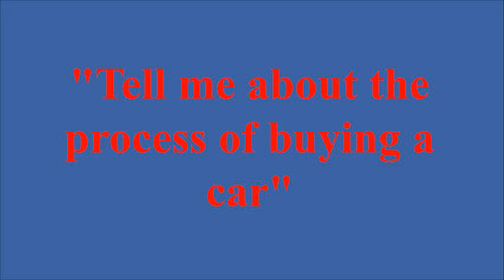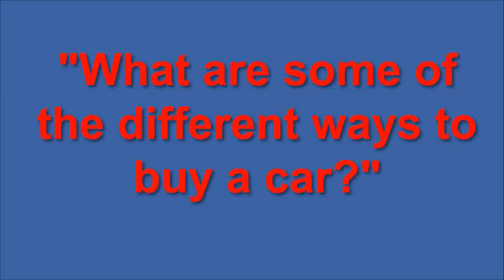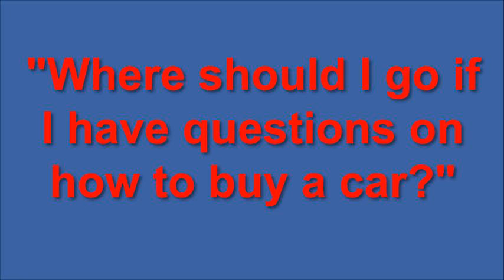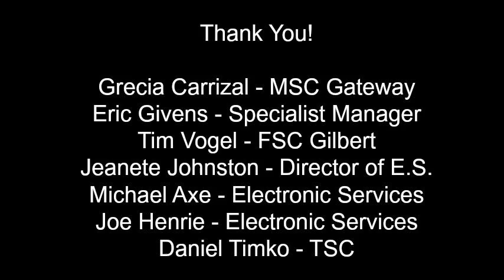Financial Expertise 2